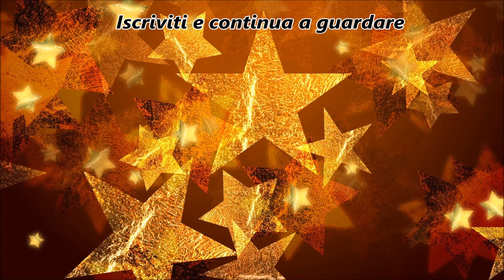WYCON MATT ICON - TUTTI GLI SWATCH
Ecco a voi i nuovi rossetti Matt Icon di Wycon

Qual'è il vostro preferito?

Le opinioni sui prodotti rispecchiano il mio pensiero è sono espressi in totale autonomia e libertà.